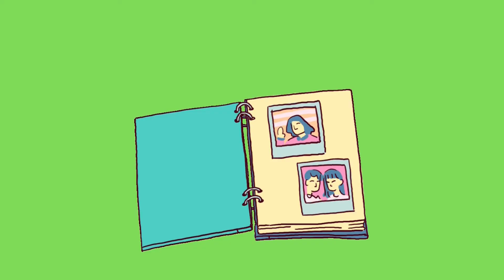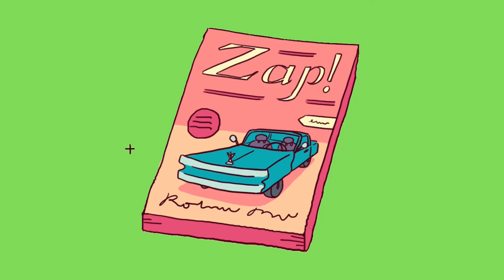Book Green Screen | Livros Tela Verde | No Copyright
Tela Verde - Português | Green Screen - English

- Welcome to the "Tela Verde" Channel!
Seja bem vindo ao canal Tela Verde!

Neste canal você encontra diversas imagens animadas em tela verde e que você pode usar na produção dos seus vídeos.

DOWNLOAD GRATUITO - VIA GOOGLE DRIVE - NO FINAL DA DESCRIÇÃO

O canal "Tela Verde" foi criado com o intuito de ajudar a você, editor de vídeos.
Portanto, faça bom proveito do uso dos arquivos e torne a edição dos seus vídeos mais profissional possível.

Então... Use a sua criatividade e divirta-se!

2. Ative as notificações para ficar por dentro de todo vídeo novo ;)

IMPORTANTE:

O Canal Tela Verde foi criado para auxiliar os criadores de conteúdo digital, entretanto, os arquivos disponíveis para uso e (ou) divulgação, são os disponibilizados por meio do link para download.

Sendo de inteira responsabilidade do criador de conteúdo, a cópia e (ou) divulgação do vídeo original do Canal "Tela Verde".

PRÁTICAS QUE NÃO SÃO PERMITIDAS:

1. O criador de conteúdo não poderá criar canal no Youtube ou qualquer tipo de rede social, site, blog ou semelhantes; se passando como o canal original, "Tela Verde".

1.1. O criador de conteúdo não poderá repostar o vídeo original do canal "Tela Verde".

1.2. O criador de conteúdo que não respeitar as regras acima citadas, estará sujeito às sanções judiciais.

AVISO:

Com o intuito de fornecer uma melhor experiência aos usuários, todos os vídeos semelhantes aos deste canal são monitorados e quando necessário são denunciados à plataforma do Youtube, podendo a conta ser bloqueada e (ou) excluída.

LINK PARA DOWNLOAD: TELA VERDE - LIVROS - SEM DIREITOS AUTORAIS | CHROMA KEY

Se preferir, assista o vídeo abaixo e aprenda como fazer o download de vídeos do próprio Youtube:

In this channel you will find several animated green screen images that you can use in the production of your videos.

The "Tela Verde" channel was created with the intention of helping you, the video editor.
So, make good use of the files and make editing your videos as professional as possible.

So... Use your creativity and have fun!

IMPORTANT:

The "Tela Verde" Channel was created to help creators of digital content, however, the files available for use and (or) dissemination are those made available through the download link.

The content creator is entirely responsible for copying and (or) disseminating the original video from the "Tela Verde" Channel.

PRACTICES THAT ARE NOT ALLOWED:

1. The content creator may not create a YouTube channel or any type of social network, website, blog or similar; posing as the original channel, "Green Screen".

1.1. The content creator will not be able to repost the original video from the "Tela Verde" channel.

1.2. Content creators who do not respect the above-mentioned rules will be subject to legal sanctions.

WARNING:

In order to provide a better experience to users, all videos similar to those on this channel are monitored and when necessary they are reported to the Youtube platform, and the account may be blocked and (or) deleted.

If you prefer, watch the video below and learn how to download videos from Youtube: